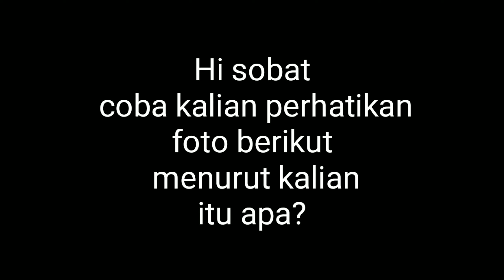Dikira gedung tak terurus ternyata isinya mengejutkan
TAK DI DUGA TERNYATA BANGUNAN INI ADALAH SEBUAH APARTEMEN YANG SENGAJA DI BIARKAN TUMBUHAN MERAMBAT HINGGA MENUTUPI SELURUH BANGUNAN SEHINGGA NAMPAK TAK BERPENGHUNI